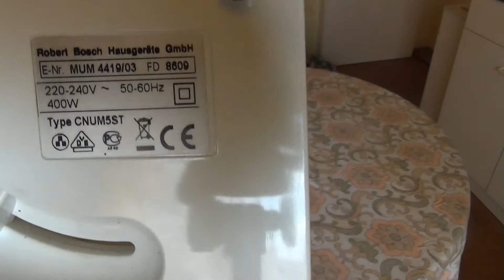Funktionsprüfung Küchenmaschine BOSCH MUM 4419/03, Functional testing Kitchen Machine